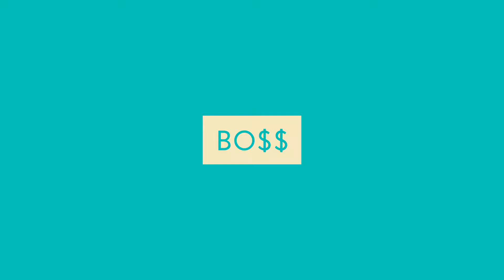Intram in mlastina | Left 4 dead 2 ep 8